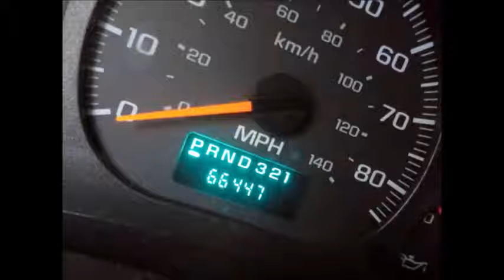Used Buses For Sale | 2006 Chevrolet C5500 Startrans Bus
- Used Passenger Buses For Sale In GA by NY Dealership | 2006 Chevrolet C5500 Startrans 66K Miles Shuttle Limo Bus For Sale in Georgia | Call CHARLIE @

15 seater used passenger buses for sale in Georgia is built to move people from one location to another in the form of a shuttle bus for retirement community or in the form of transportation bus for hotels and casinos. On the other hand 25 seater used passenger buses for sale in Georgia are multipurpose and can be used in many other applications such as an airport bus, limo bus, tour bus etc. All our used passenger buses for sale in Georgia can be used for long distances as well as short distances. It is really convenient to purchase used passenger buses for sale in Georgia since you are not required to hire a CDL licensed driver to operate it and that is something you should consider when trying to figure out what size of bus you need. 20 seater used passenger buses for sale in Georgia is smaller than any other interstate bus but is definitely bigger than a 9 seater minibus. Normally 47 seater used passenger bus can accommodate 35 passengers along with their luggage. With more than 45 used passenger buses for sale and we delivery then across USA & Canada.  A 20 seater passenger bus is normally used for special events where as a 21 seater passenger bus is used as a charter bus. Normally utilized as a travel bus in and around Georgia, our luxury used passenger buses are good even if your group is smaller but still needs the space and comfort of a luxury bus. A 14 seater used passenger bus is also called as a MFSAB bus i.e. Multi Function School Activity Bus. All our used passenger buses are equipped with numerous safety features such as first aid kits, seatbelts with armrests, fire extinguisher and much more. A 24 seater passenger bus is normally suited for employee shuttles, minor surveys etc.